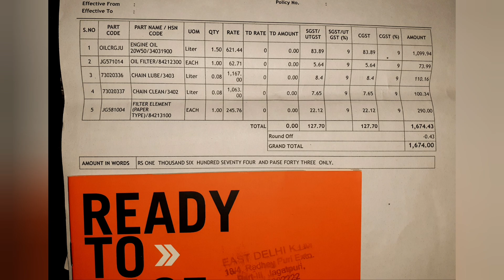KTM RC 125 LAST 3rd SERVICE.🤔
this video contains chain lube n chain clean process

If have any enquiry about ktm rc125
 Msg me on my Instagram id